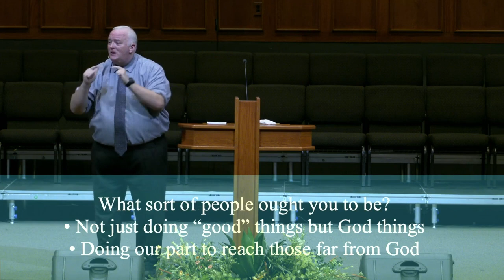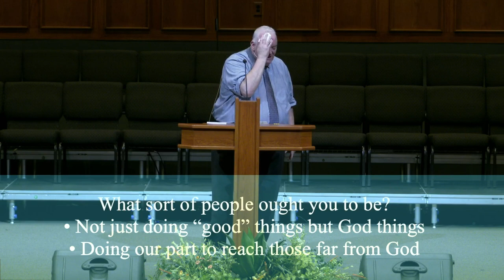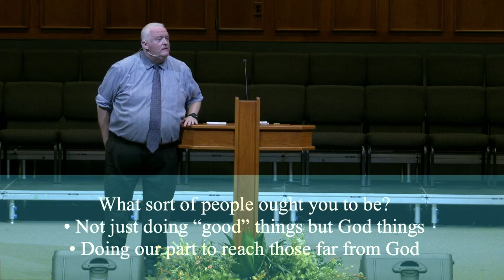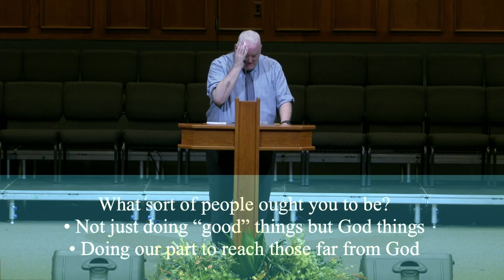Unshakeable Hope Final